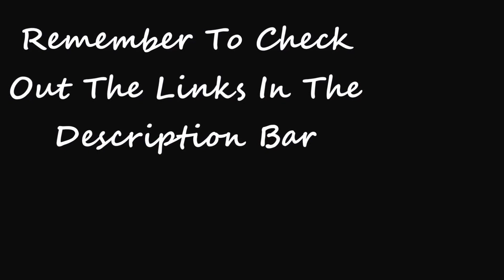Summer Trilogy | Party Tips for Visually Impaired Guests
Hello all my wonderful viewers. I hope you're all having a fantastic week.

This is the second video in my Summer Trilogy. This one is all about tips for those of you who are fully sighted, who are holding a summer party for the visually impaired.

Hopefully you find these tips helpful. I would like to thank all of you who sent me tips of Facebook or Twitter.

On Friday, the last and final Summer Trilogy video will be live so please come back for that one, and it's all about staying cool.

As you know by now, the music at the end is produced, sung and created by my good friend Jammin Joe Buck, check him out here.

If you want to get in touch, i'm always online somewhere, here's where you can find me